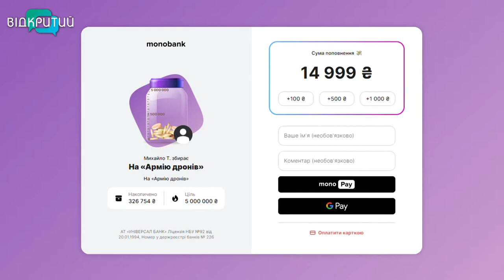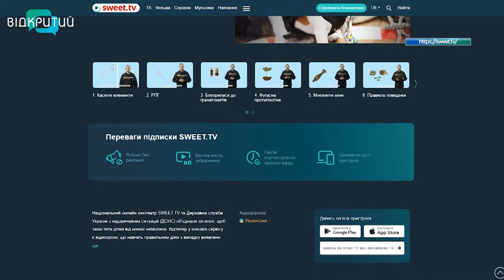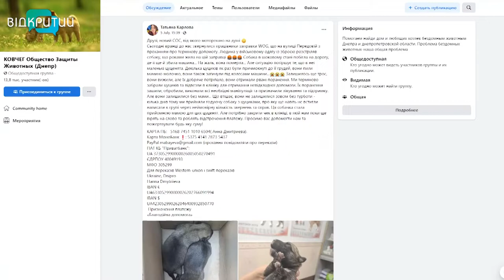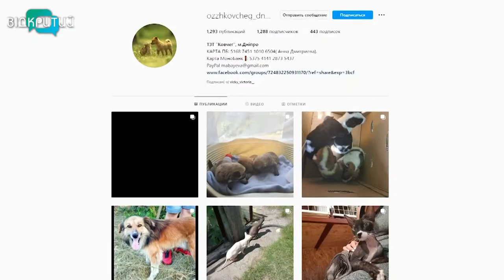Новини OPEN NEWS від 21 липня 2022 року 20:15